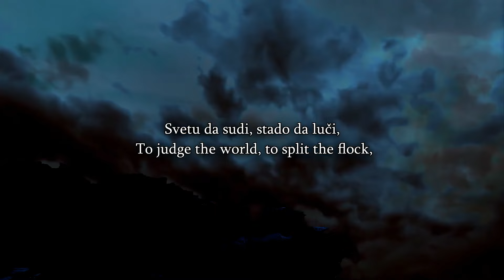Speakers Corner - Lamin Has No Answer, Jesus Said He Is God Like The Father - ft Pastor Martin